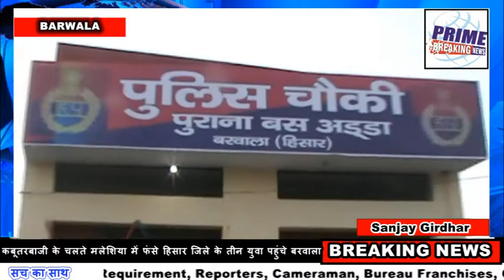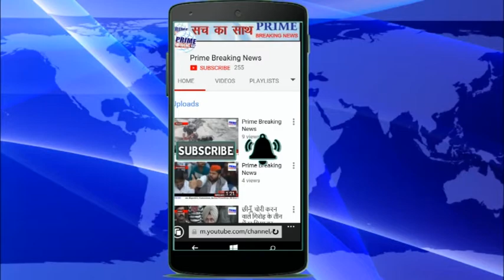कबूतरबाजी के चलते मलेशिया में फंसे हिसार जिले के तीन युवा पहुंचे बरवाला